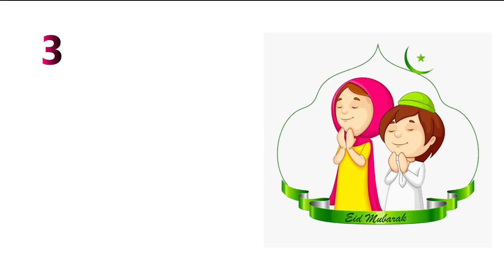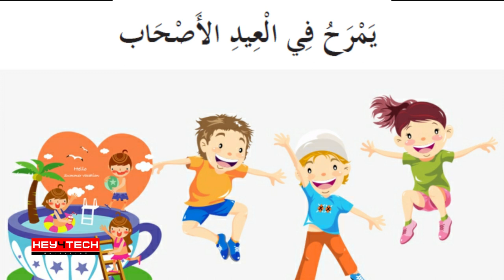3rd Std Arabic Poem | عيد سعيد | Eid Poem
കേരള സ്‌റ്റേറ്റ് സിലബസില്‍ 1 മുതല്‍ നാല് വരെയുള്ള ക്ലാസ്സുകളില്‍ പഠിക്കുന്ന കുട്ടികള്‍ക്ക് ഉപകാരപ്പെടുന്ന പഠന വിഭവങ്ങളുടെ സമാഹാരം